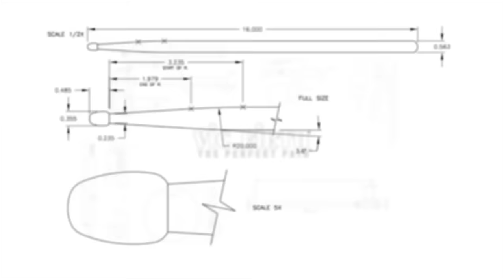Marko Djordjevic - PASIC 2016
VF Artist Marko Djordjevic performs during his clinic at PASIC 2016 in Indianapolis, IN!

The Percussive Arts Society (PAS) is the world's largest percussion organization, with over 6,000 passionate Subscribers. PAS hosts the
Percussive Arts Society International Convention (PASIC) annually, featuring the top names in drumming and percussion.This video is from the 2015 Percussive Arts Society International Convention (PASIC) in Indianapolis, IN, November 9-12, 2016.